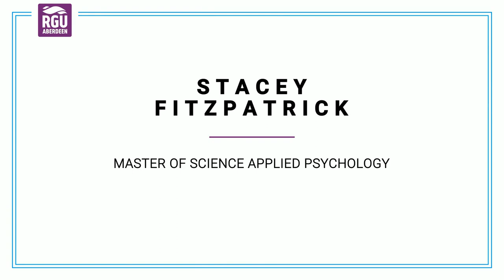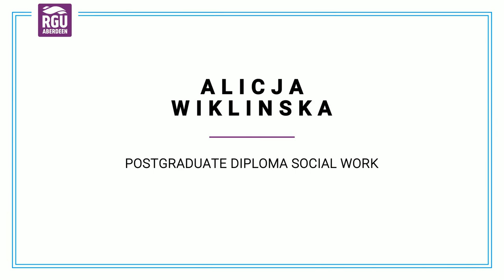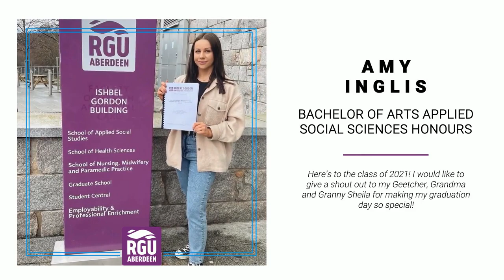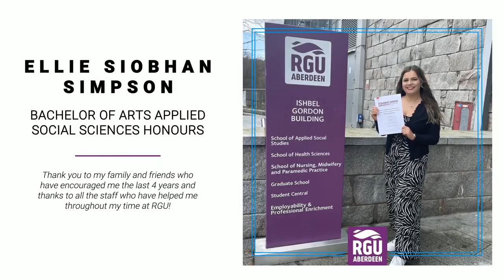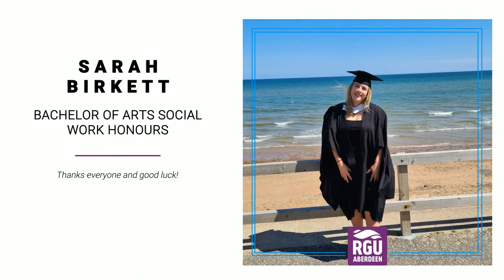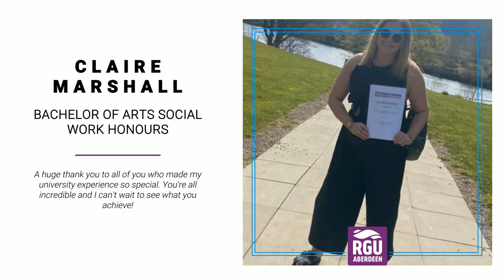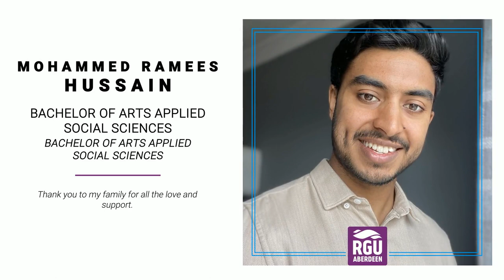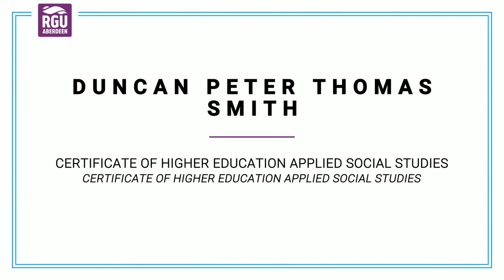School of Applied Social Studies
The virtual graduation ceremony for the School of Applied Social Studies, Robert Gordon University, July 2021.